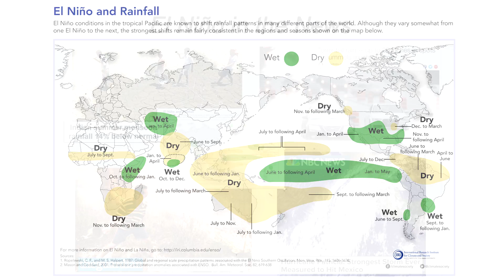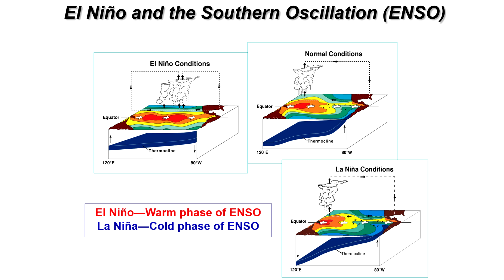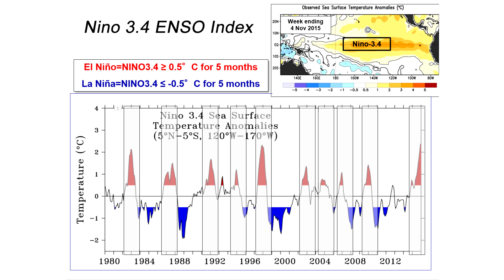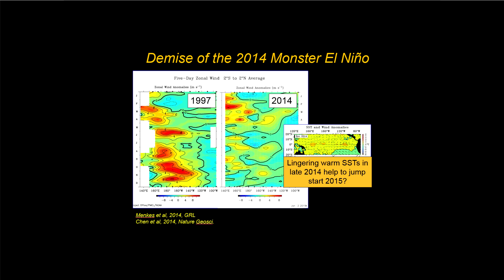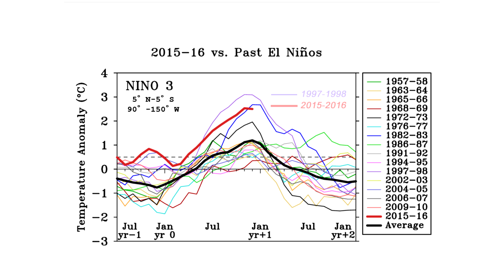Explaining the 2015-2016 El Nino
Dr. Michel McPhaden describes and provides perspective on the 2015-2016 El Nino.